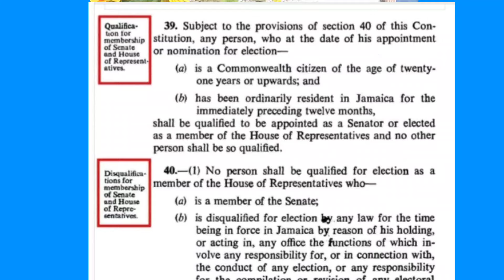Julian Robinson British and Vaz the dictator